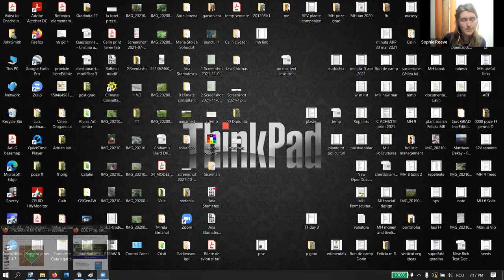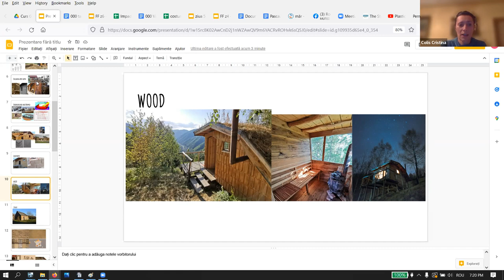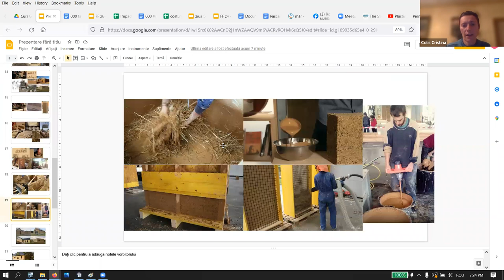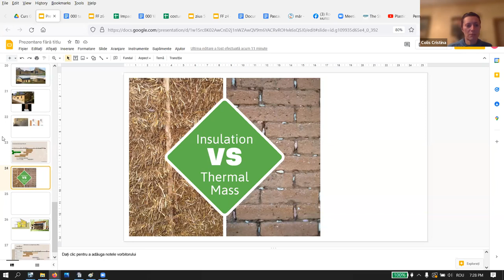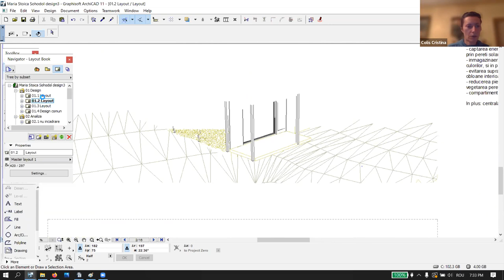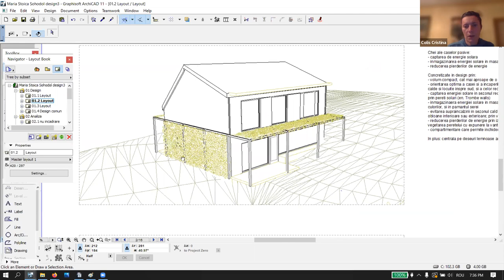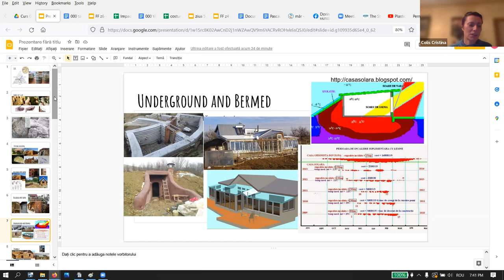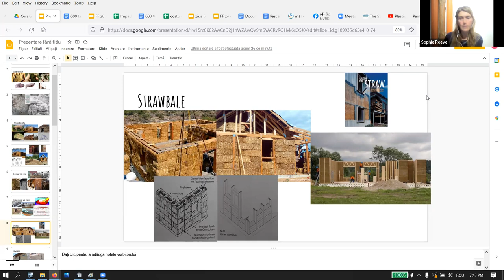Natural building - December 2021 - Roots n Resilience free monthly skills share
Roots n Resilience monthly skills share
Natural building
By Cristina
December 2021

Roots n Resilience is a free monthly skills share by members of the Roots n Permaculture learning community

Roots n Permaculture is a virtual community of people who have studied permaculture, forest gardening, sociocracy, holistic life design, community building, or any of the longer courses facilitated by Rakesh Rootsman Rak

If this stream fails, you can come and join us directly on Zoom. To join us you must register, ideally before the session starts. Once the session has started we cannot guarantee we will have time to check registrations

(Only need to do this once for all events)